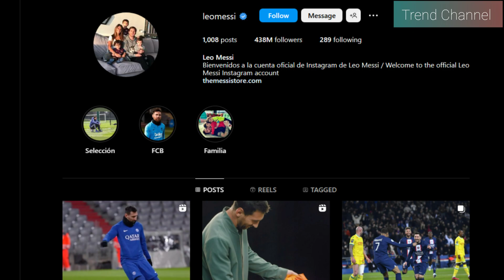Vဟာ instagram မှာ ဓာတ်ပုံ တစ်ပုံတင်တာနဲ့ (သိန်းပေါင်း တစ်သောင်းငါးထောင်ကျပ်) ရရှိ (ဒေါ်လာ722000)